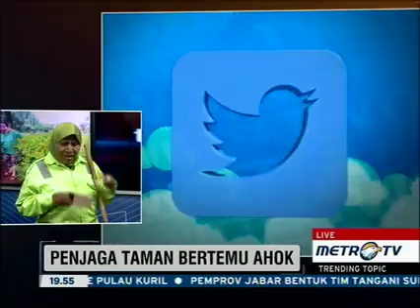Tuti Maryati, Penjaga Taman Yang Bertemu Dengan Gubernur AHOK Karena Demo Taksi.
Tuti Maryati, seorang penjaga taman ini ditemui Gubernur AHOK karena memarahi pendemo yang menginjak-injak rumput sewaktu demo taksi online.